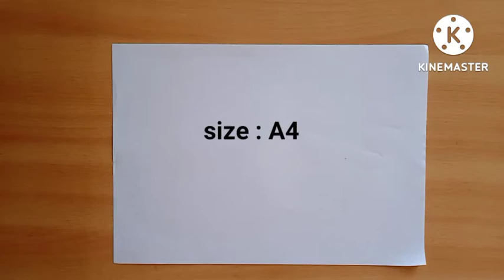Handmade Photo Frame Ideas || Low cost photo frame || How to make photo frame at home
In this video lets learn how to make Handmade Photo Frame or Low cost photo frame at home.